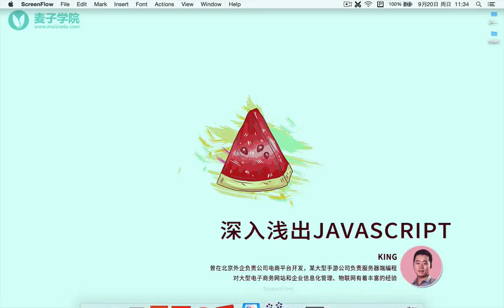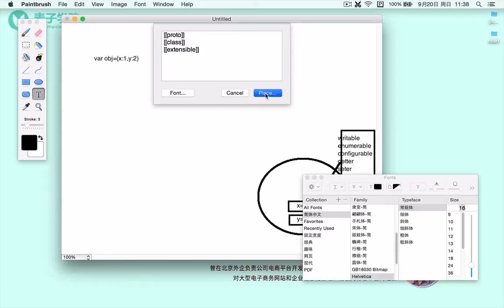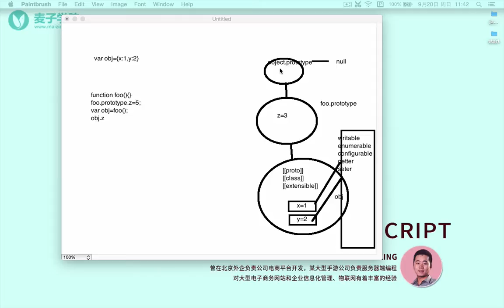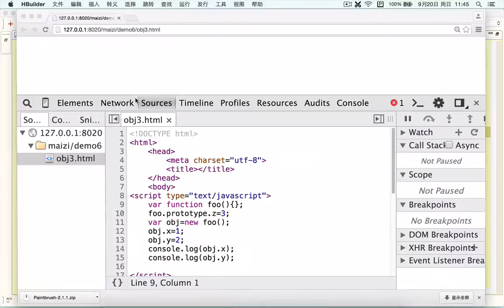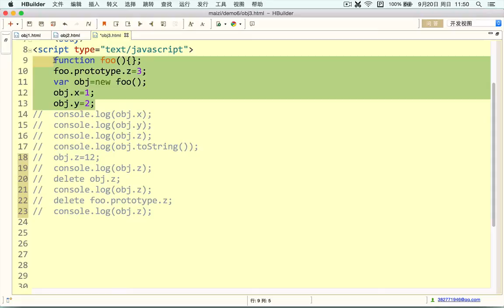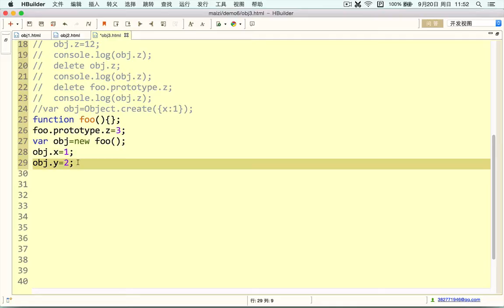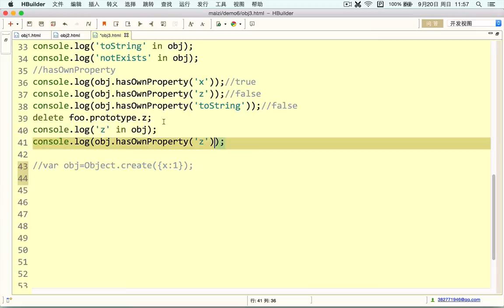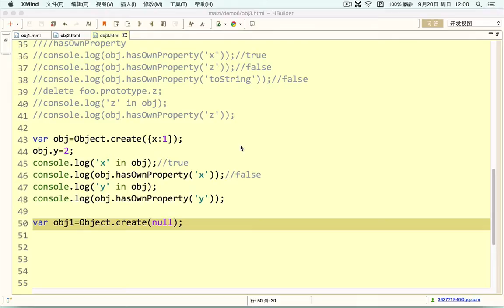Javascript初步 18 JavaScript中的对象 对象的结构